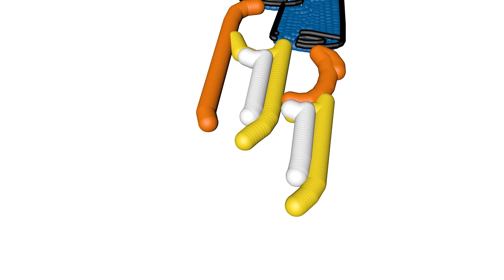The famous Robot - Robotboy is on fire || 3D Balls Animation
Hello everyone! On this channel we will play with some of the amazing toys from well known cartoons such as Oddbods, Pj Masks, Cars, My Little Pony, Powerpuff Girls and much more. Also we will create 3D Balls Animation with the same characters from previous mentioned cartoons.

Robotboy the famous robot that we adore is created with 3d balls animation.

Do you like Robots? We certanly do! Especially our friend, Robotboy!

The videos need a lot of effort, time and money to be created manually with programs like Cinema 4d, Photoshop, Adobe Premiere, so we will appreciate if you give us a Like and Subscribe.